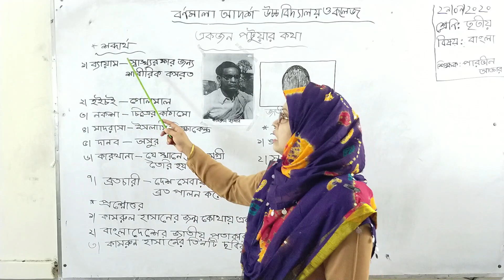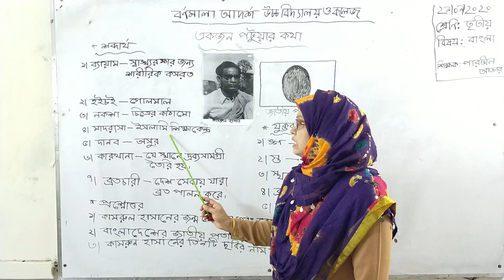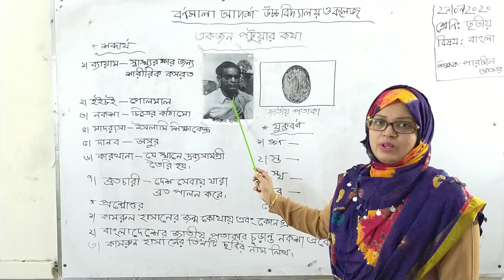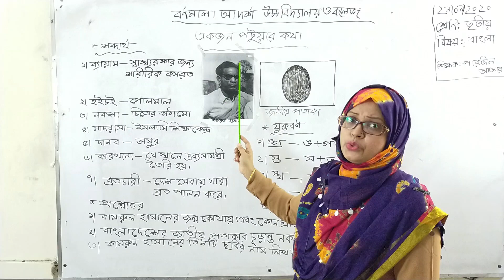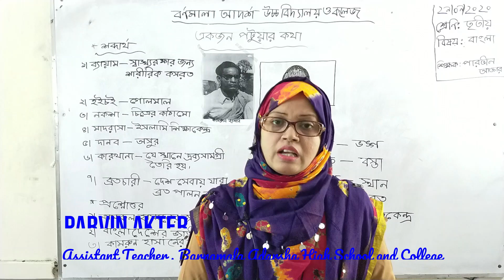Class Three ৩য় শ্রেণি | বাংলা | একজন পটুয়ার কথা